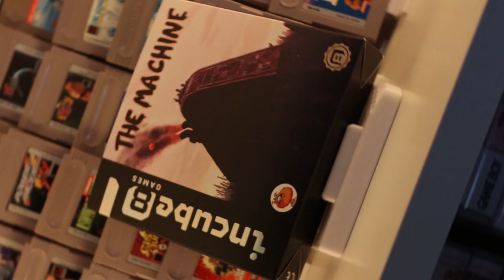The Machine GB/GBC! Game Boy Premium Homebrew!